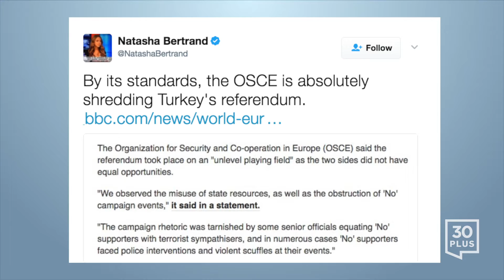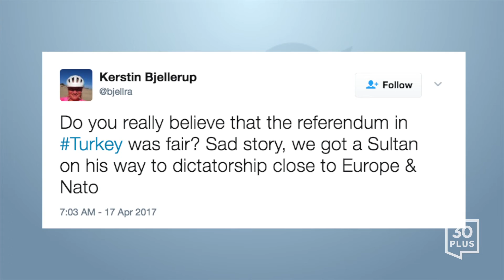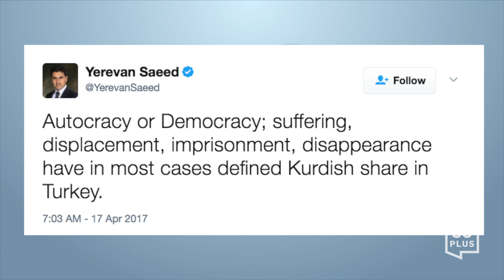Turkey's controversial referendum: Stability or autocracy? | Today on Twitter - Apr. 17